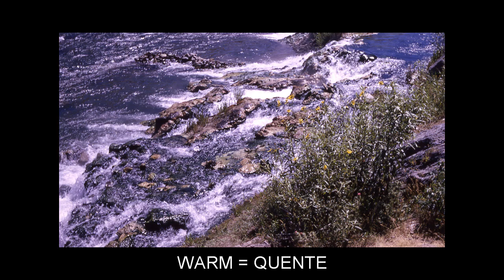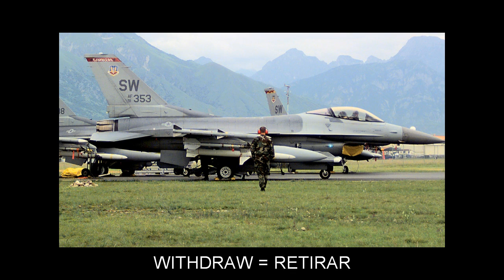"W" Flashcards: Level 3 - Inglês for Brazilian Portuguese Speakers.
Vocabulary words included: WADE=VADEAI; WADES=VADEIA; WADING=VADEANDO; WAGES=SALÁRIO; WAGON=VAGÃO; WALLPAPER=PAPEL DE PAREDE; WAND=VARA; WAR=GUERRA; WARM=QUENTE; WARRANT=GARANTIA; WASTE=DESPERDÍCIO; WAVELENGTH=COMPRIMENTO DE ONDA; WEAKNESS=FRAQUEZA; WEAR=DESGASTE; WEAVE=TECER; WEDGE=CUNHA; WEEKLY=SEMANALMENTE; WELD=SOLDA; WELDED=SOLDADO; WELDING=SOLDANDO; WELDS=SOLDA; WHARF=CAIS; WHIM=CAPRICHO; WHISTLE=ASSOBIAR; WICK=MECHA; WIDE=AMPLO; WILD=SELVAGEM; WIPE=ENXUGAR; WISE=SÁBIO; WITCH=BRUXA; WITHDRAW=RETIRAR; WITHIN=DENTRO; WIZARD=FEITICEIRO; WONDERFUL=MARAVILHOSO; WOO=GALANTEAI; WOODPECKER=PICA-PAU; WORKER=OPERÁRIO; WORKMAN=TRABALHADOR; WORRY=PREOCUPAÇÃO; WORSHIP=ADORAR